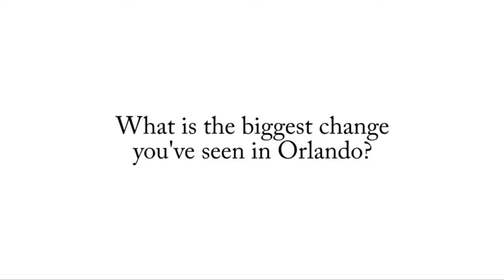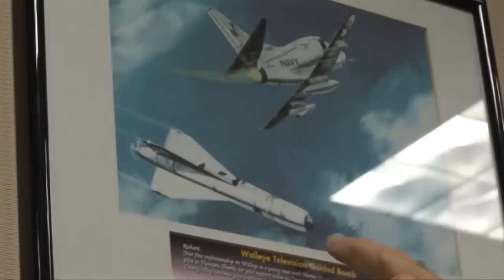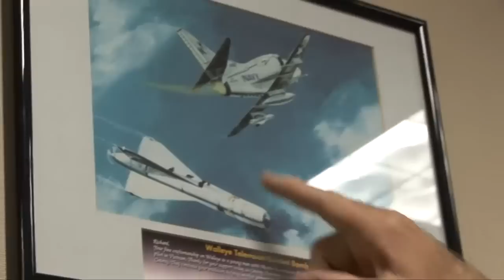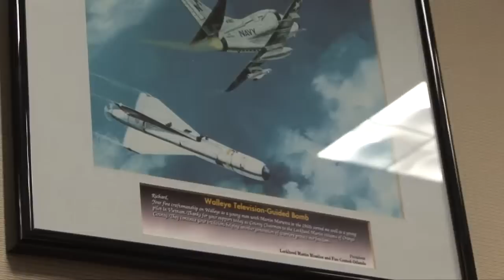Orlando Memory Interview: Mayor Richard T. Crotty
Orange County Mayor Richard T. Crotty shares his memories of growing up in Central Florida, working at Lockheed Martin, and the renaming of the University of Central Florida.